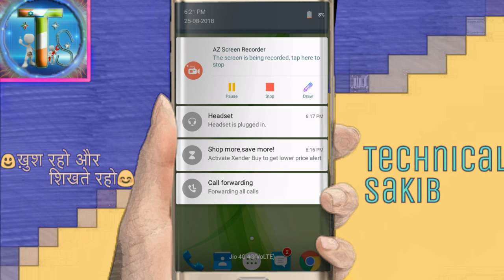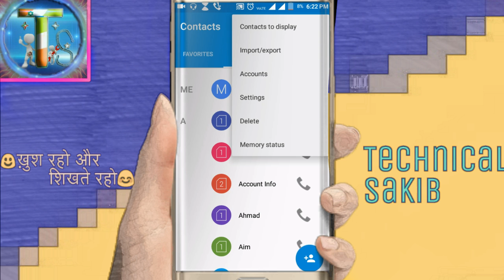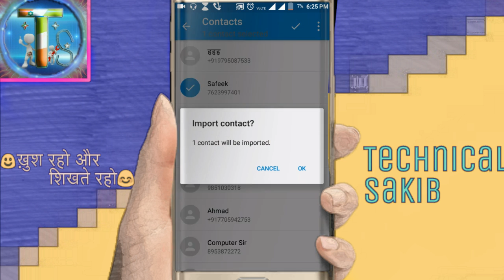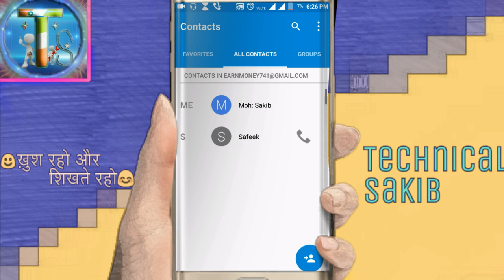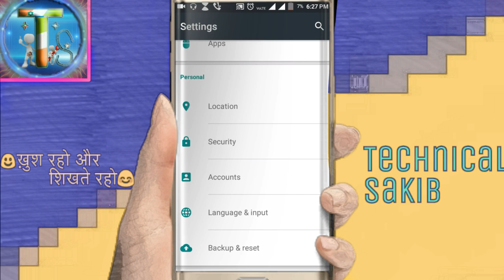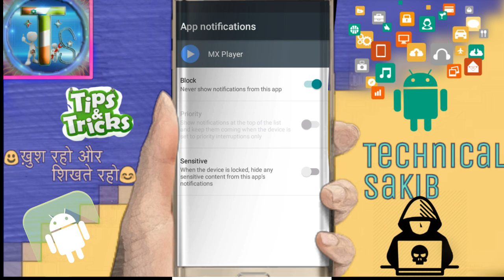जान लो बड़े काम की हैं || How to save content for Google, how to off notifications problem ?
Haiiiiiii
    Friends

Topic cover= How to save Content of Google, How to Solve Apps Notifications Problem ?

ES video me hamne aap ko 2 aese mobail ke  setting ki jankari di hai jo aap ke liye bahut hi healthful hoga i hope aap ko pasand ayega.

    "☺खुश रहो
              शिखते रहो
                      शिखाते रहो😊"